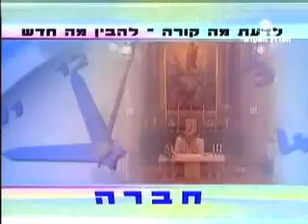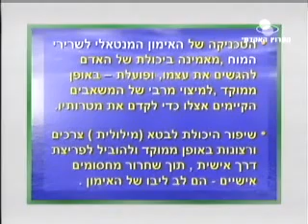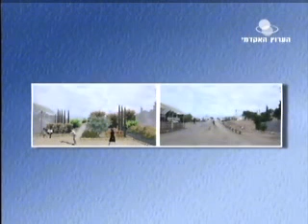יומן אקדמי 20-12-3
על רפואת תא הלחץ ועל החשיבות הקלינית של הטיפול בו, על הכחשת השואה שעלה שוב לכותרות בעקבות כנס הכחשת השואה שנערך בטהרן, למה למדינת ישראל צריכה להיות עכשיו נשיאה ממין נקבה, ולא נשיא וגם על פרוייקט

משתתפים:
ד"ר יהודה מלמד
עוזי בנזימן
פרופ' יהודה באואר
דליה זק"ש
רפי אורן
ארנה סירקין